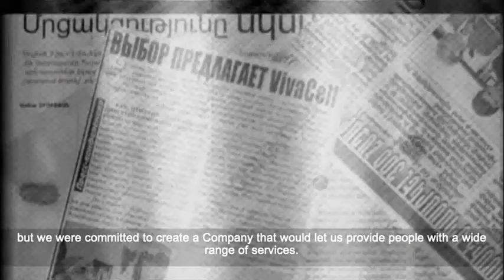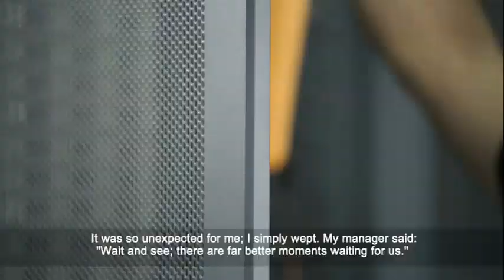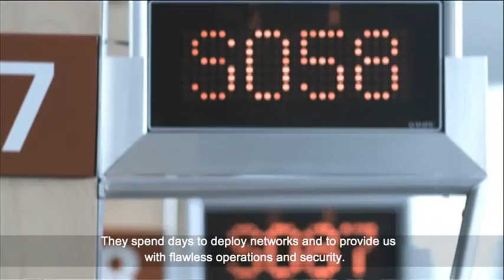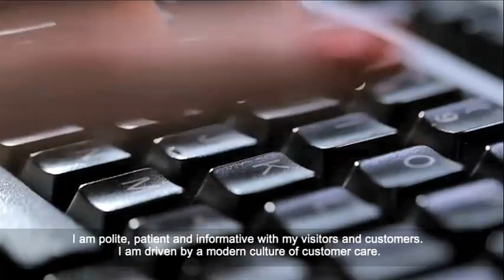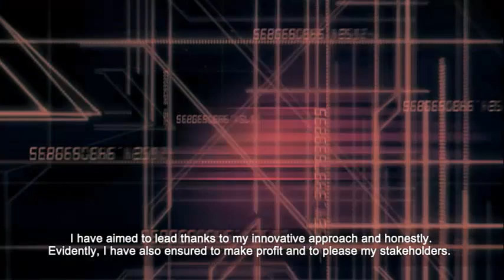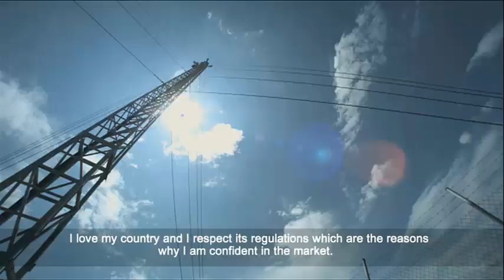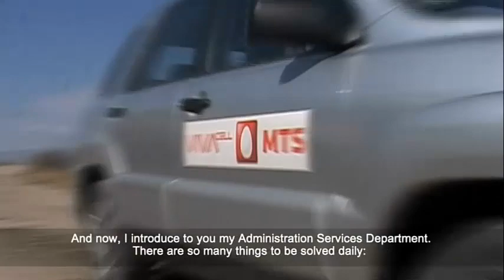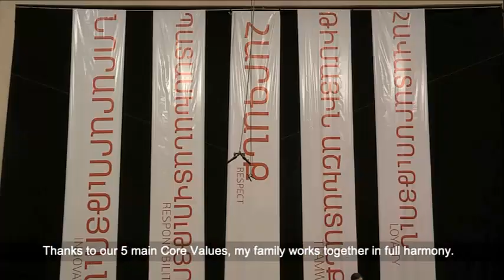ՎիվաՍել-ՄՏՍ. պատմություն և հեռանկարներ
VivaCell-MTS: history and perspectives
This video tells about the history of the Company as seen by its staff.

Այս հոլովակում ներկայացվում է ընկերության պատմությունն՝ աշխատակիցների աչքերով: